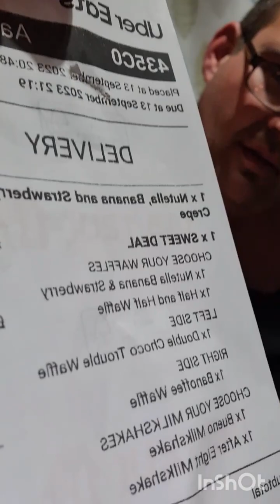battle of the desert shops part 2